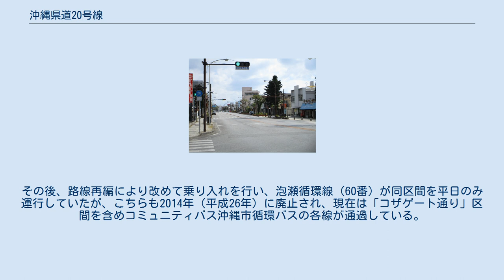沖縄県道20号線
沖縄県道20号胡屋泡瀬線 沖縄県道20号胡屋泡瀬線（おきなわけんどう20ごう ごやあわせせん）は沖縄県沖縄市比屋根と上地とを結ぶ一般県道。
胡屋十字路から終点までの区間は「コザゲート通り」（旧称「空港通り」）と呼ばれている。
 1953年（昭和28年）に嘉手納基地第1ゲート - 第2ゲートと同ゲート - 胡屋十字路のゲート通り（現「コザゲート通り」）が軍道20号線、胡屋 - 高原が琉球政府道20号線として指定された。
その後、1972年（昭和47年）の本土復帰と同時に嘉手納基地内を除く区間が県道20号線となった。
なお、復帰前は起終点が逆だった。
 1980年代まで起点 - 沖縄市安慶田部分が未整備だったがのちに整備され、国道329号方面から胡屋方面への交通の利便性が向上した。
 国道330号と交わる胡屋十字路 - 終点の嘉手納基地第2ゲートまでの区間はかつてゲート通りと呼ばれ、その後「空港通り」に改名されたが、呼称が定着しないことや誤認もあったため、改めて「コザゲート通り」に改名された。
アメリカ軍人やその家族らも多く、道沿いには外国人向けの店舗も少なくない。
 2014年には、県道85号 - 高原交差点間の沖縄市道および沖縄市道泡瀬国体線が当路線に昇格された。
前者は新しく当路線の標識が設置されているが、後者は沖縄市道であったのに沖縄県道227号沖縄県総合運動公園線の距離標が設置されており、当路線の標識は設置されていない。
どちらも交差点の案内標識が当路線になるように書き換えられている。
また、泡瀬干潟の埋立予定地へ当路線を延長する計画がある。
 高原まで全線開通後に東陽バスの東南植物楽園線が胡屋十字路 - 高原交差点間に乗り入れたが、2004年（平成16年）に廃止された。
その後、路線再編により改めて乗り入れを行い、泡瀬循環線（60番）が同区間を平日のみ運行していたが、こちらも2014年（平成26年）に廃止され、現在は「コザゲート通り」区間を含めコミュニティバス沖縄市循環バスの各線が通過している。